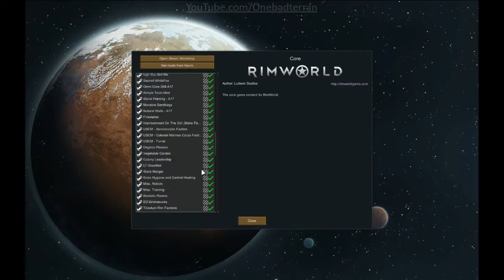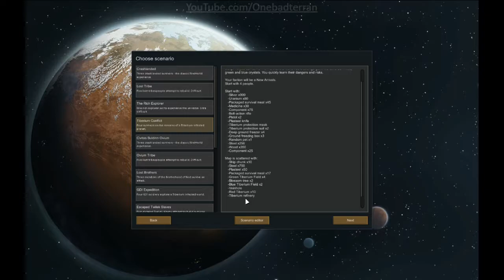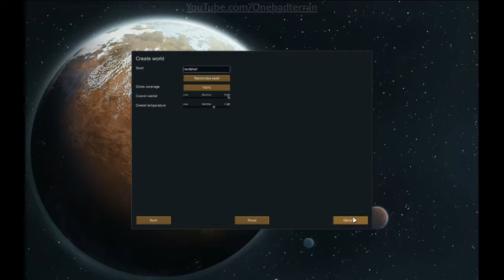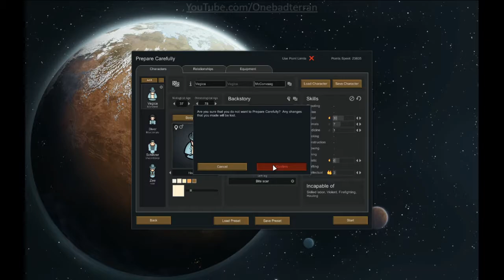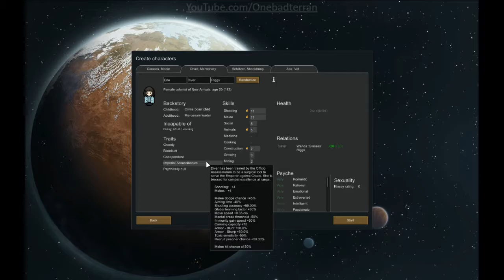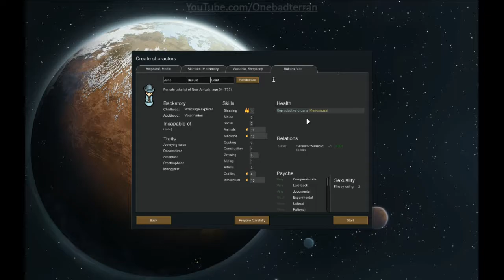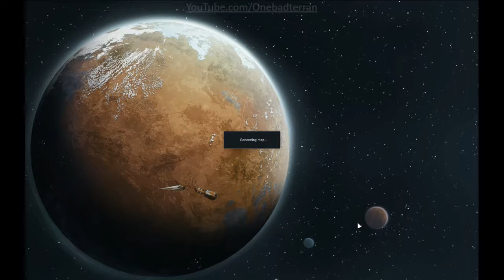Backstory | RimWorld 0.17 Season 4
We start a new RimWorld colony with a terrifying collection of 101 mods! Command and Conquer, Alien vs Predator, Star Wars, Dune, and more clashes in one colony. The test run was horribly painful so let's see if we can do better in Nerds Hel!